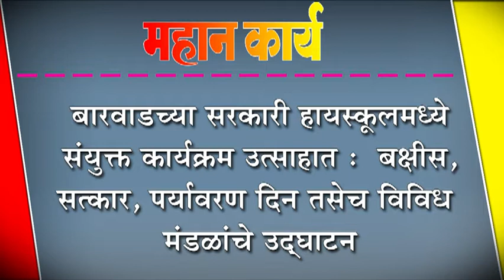बारवाडच्या सरकारी हायस्कुलमध्ये संयुक्त कार्यक्रम उत्साहात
बारवाडच्या सरकारी हायस्कुलमध्ये संयुक्त कार्यक्रम उत्साहात :  बक्षीस, सत्कार, पर्यावरण दिन तसेच विविध मंडळांचे उद्घाटन